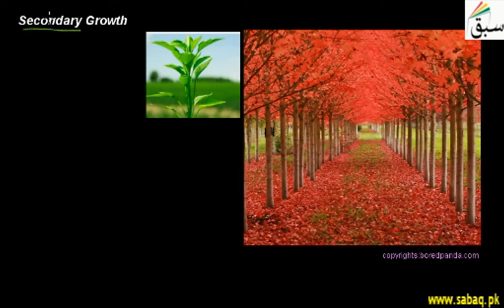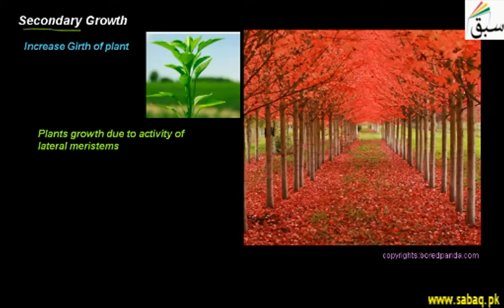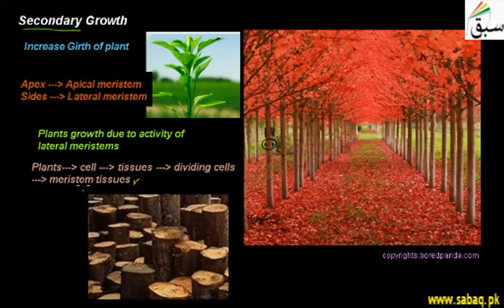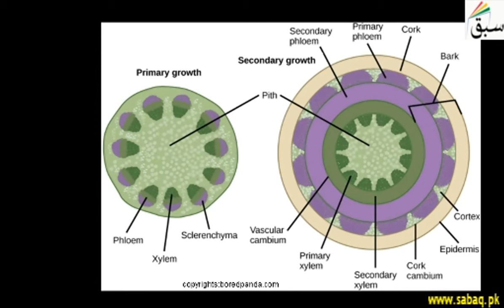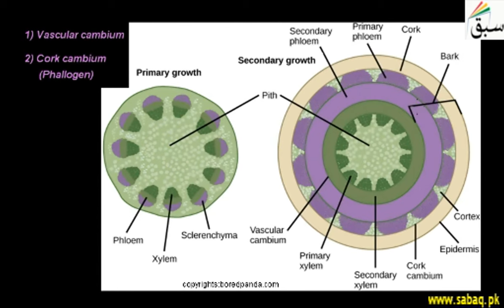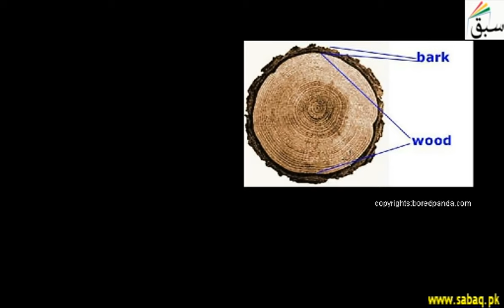Secondary Growth, Biology Lecture | Sabaq.pk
Secondary Growth increase girth of plants, wood derived from plant secondary growth
This video is about: Secondary Growth. Practice tests and free video lectures for Physics, Chemistry, Biology, Math’s, Computer Science, English & more subjects are also available at Sabaq.pk. So, subscribe to Sabaq.pk/Sabaq Foundation now and get high marks in your exams.

CLASSES WE COVER AT SABAQ.PK / SABAQ FOUNDATION:

1. KG
2. Class 1
3. Class 2
4. Class 3
5. Class 4
6. Class 5
7. Class 6
8. Class 7
9. Class 8
10. Class 9
11. Class 10
12. Class 11
13. Class 12
14. Class 13
15. Class 14
16. MCAT
17. ECAT
18. CSS

BOARDS WE COVER AT SABAQ.PK / SABAQ FOUNDATION:

1. FBISE
2. Sindh Board
3. KP Board
4. Balochistan Board
5. Cambridge

STUDY MATERIAL WE OFFER AT SABAQ.PK / SABAQ FOUNDATION:

1. Physics Lectures
2. Chemistry Lectures
3. Mathematics Lectures
4. Biology Lectures
5. English Lectures
6. General Science Lectures
7. Computer Science Lectures
8. General Math Lectures
9. Accounting Lectures
10. Statistics Lectures
11. Advance Accounting Lectures
12. Cost Accounting Lectures
13. Practice Tests
14. Physics Practical
15. Chemistry Practical